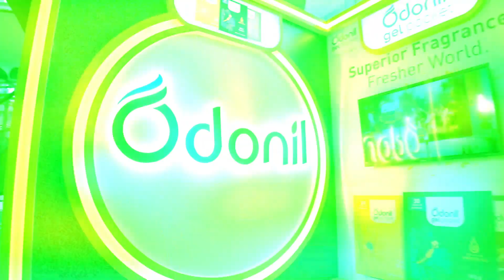IWMBuzz Digital Awards | JioTV+ 📺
Watch IWMBuzz Digital Awards Season 5: India’s Biggest OTT & Web Entertainment Awards, streaming now on JioTV+ 📺